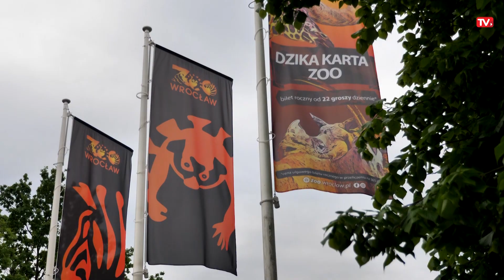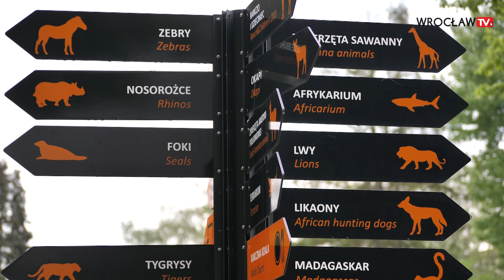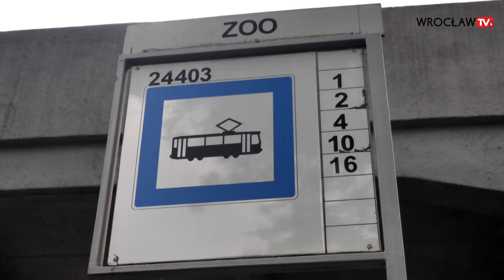Nietypowa zapowiedź przystanku ZOO Wrocław - posłuchaj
Teraz już nikt nie będzie miał wątpliwości do jakiego przystanku dojeżdża i kto tu rządzi. Kiedy będziemy zbliżać się do wrocławskiego ogrodu zoologicznego tramwajem albo autobusem usłyszymy dumne ryczenia lwa i dźwięki innych zwierząt, które mieszkają w ogrodzie. To efekt wspólnej akcji MPK i zoo we Wrocławiu.